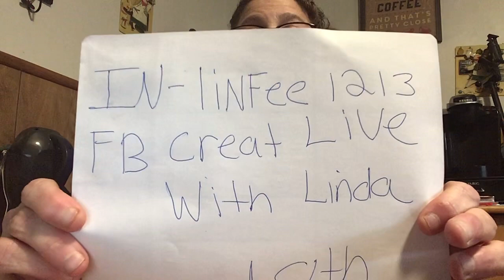Yummy pinwheel treats and some exciting news as well a must watch..🎉🎉❤️